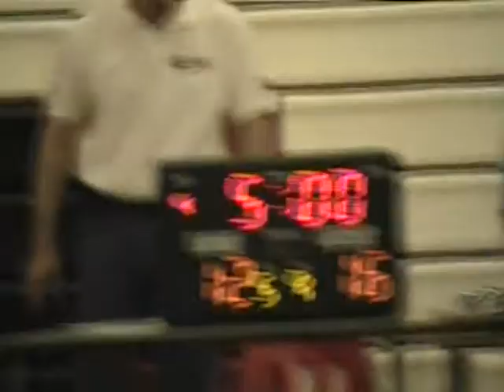2007/02/17 Cupertino Hoops Finals: ICE versus Deepdish part 1 of 2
1. Steven Chew #72
2. Jason Riland #66
3. Mihir Chavan #74
4. Alex Chang #80
5. Francis Shung #28
6. Matt #46
7. Taco Takahashi #34
8. Brandon Young #48
9. Zach #50
10. Taylor Willcoxen #54

Coaches:
Shawn Brar
Adam Mattos
Robin Young

(Cupertino Hoops)

xoma8picture